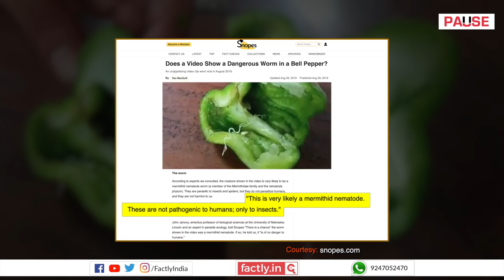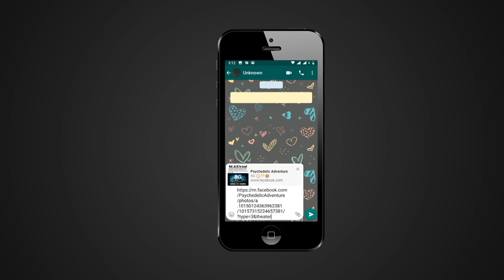FACT CHECK: Viral Video Shows World's Tiniest Poisonous Snake that Lives in Green Bell Peppers?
A social media post claims that an accompanying video shows the world's tiniest poisonous snake that lives in green bell peppers or capsicum. We check the veracity of the claim in this video.